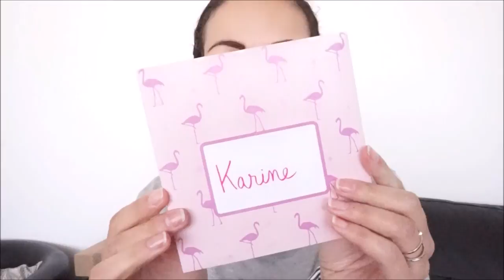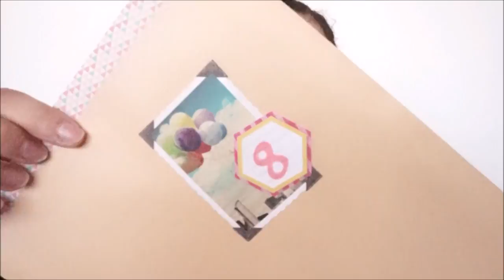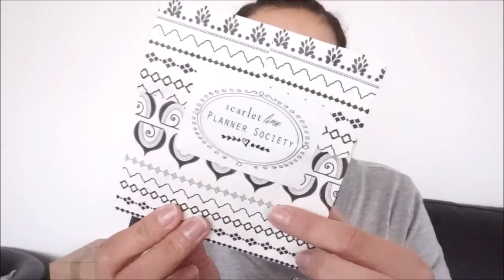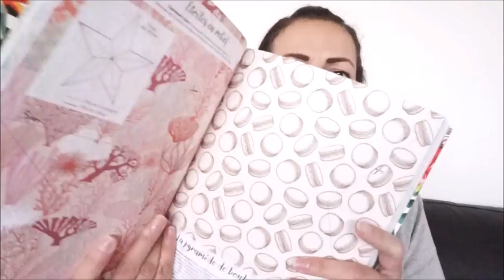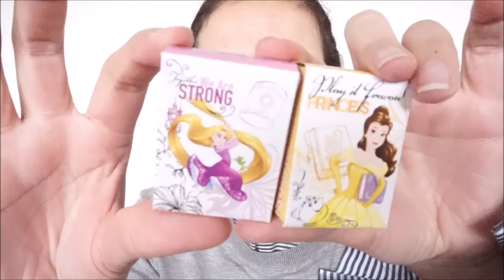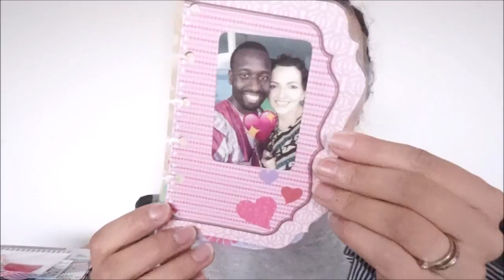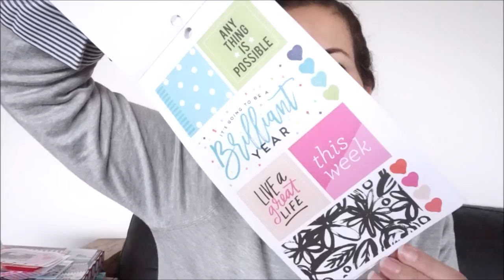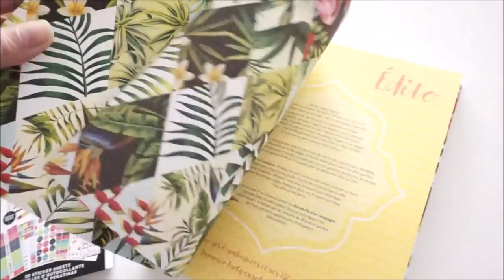Mon dernier SWAP ➳ spécial PLANNER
♥Le rouge à lèvres NOCIBE dont je vous parle: Heaven Lipstick · Teinte 2 - Pink cocoon